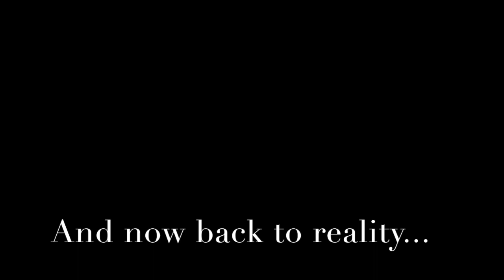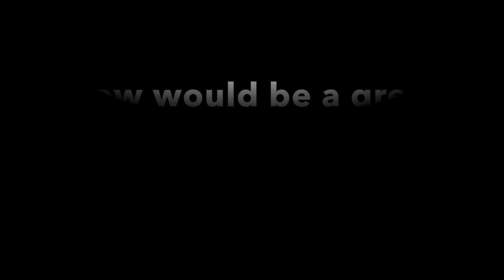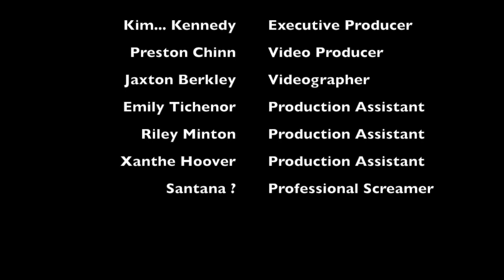OCHS & Vocational School Elective Classes 2020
An overview of elective classes offered at Ohio County High School and the Ohio County Vocational School.